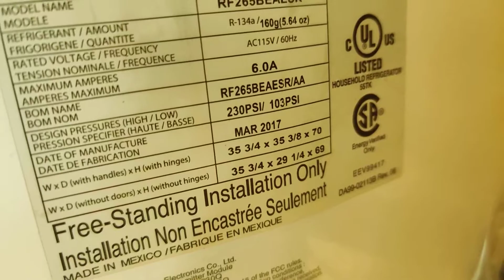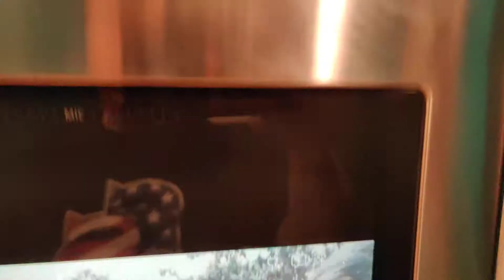Samsung Refrigerator Temperature Issues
I let my 2017 Samsung refrigerator sit over night with nobody opening the doors and while it is set to 34* it was reading between 41* and 42*. Also having major issues with the ice making freezing up and intermittent ice forming on the back wall with water under the crisper drawers.